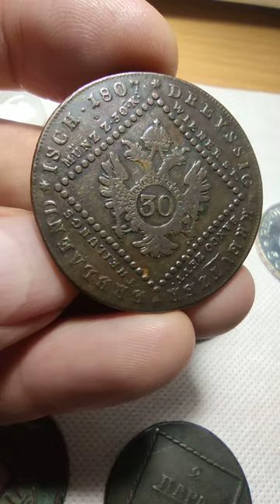30 kreutzer, 1807: Austrian Empire — DCC: DEMA YURII COLLECTION OF WORLD COINS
Copper: 37 mm - 16.86 g

Ruler: Francis II (German "Franz II") — the last Holy Roman Emperor and, as Francis I, the first Emperor of Austria (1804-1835).

DREYSSIG KREUTZER - ERBLAEND - ISCH - 1807: thirty kreutzer of Hereditary Lands, 1807.

Wikipedia: "The Erblande (Hereditary Lands) of the House of Habsburg formed the Alpine heartland of the Habsburg monarchy. They were the hereditary possessions of the Habsburgs within the Holy Roman Empire from before 1526. The Erblande were not all unified under the head of the dynasty prior to the 17th century. They were divided into several groupings: the Archduchy of Austria, Inner Austria, the County of Tyrol and Further Austria".

WIENER ST - BANCO ZETT - THEILUNGS - MÜNZ - Z - 30 K (Wiener Stadt-Banco-Zettel Teilungsmünzen Zu 30 Kreutzer): a coin equal of 30 kreutzers note of the Vienna City Bank /coin was issued from copper during the crisis instead of the usual silver coin/.

Coat of arms of Austria as part of the Austrian Empire (denomination "30" on the eagle's chest).

FRANZ - KAIS - V - OEST - KOEN - Z - HUNG - BOEH - GALIZ - U - LOD (Franz Kaiser von Österreich, König zu Hungarn, Böhmen, Galizien und Lodomerien): Francis Emperor of Austria, King of Hungary, Bohemia, Galicia and Lodomeria.

Portrait of the emperor in a rhombic frame.

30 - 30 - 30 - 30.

Mintmark "S" (German "Schmllnitz", mint of Smolnik in Slovakia).

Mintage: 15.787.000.